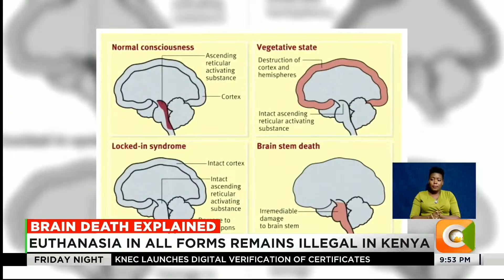| FRIDAY NIGHT | Brain Death Explained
• Brainstem death is irreversible
• A person who is brain dead cannot breathe without a ventilator
• Euthanasia in all forms remains illegal in Kenya